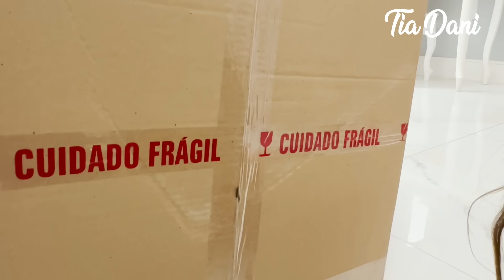UMA MANSÃO DE GATO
Mimi ganhou uma casa nova, e as crianças trataram de mostrar todos os detalhes. Vem conhecer também!